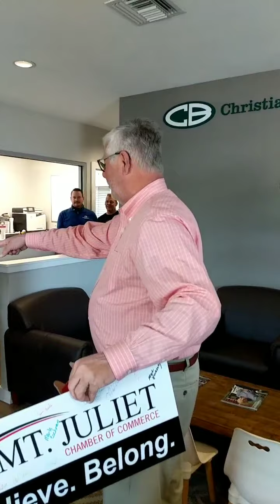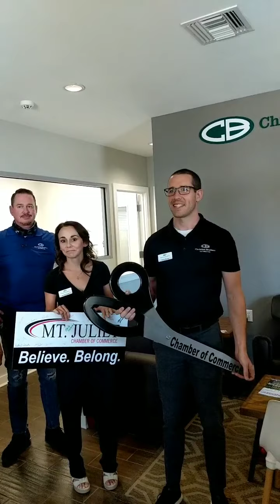Christian Brothers Automotive Ribbon Cutting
Check out this Facebook live Ribbon Cutting Event for Christian Brothers Automotive.